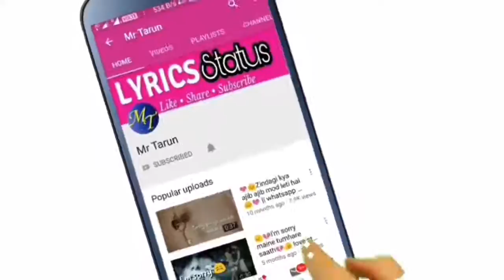Bhol Bum BholeNath Full Screen Whatsapp Status 2019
BHOLE TERE BHOOT HUM
BHOLENATH WHATSAPP STATUS
JAI MAHAKAL WHATSAPP STATUS
SHIVA WHATSAPP STATUS VIDEO
CHILLAM WHATSAPP STATUS
BHOLA STATUS MAHAKAL STATUS
Mera bhola hai bandhari song
Full Screen BholeNath Video Song
Nasha Bhole Baba Ka video status
Dak Kawad Video Whatsapp Status
Shivaye Om Namh Shivaye song

Haryanvi Kawad Song Whatsapp Status MD KD Song 2019
Maa ke sath Kawad yatra
Shravan maa Ke sath Kawad yatra whatsapp status 2019
Haryanvi Rap Kawad Yatra Whatsapp Status Video 2019
Chillam Mahadev Whatsapp Status
Mahadev Mahakal Full Screen Green Screen Whatsapp Status
Mahakal Bholenath Mahadev Haryanvi Rap Whatsapp Status
Mahakal Remix Whatsapp Status

Bholenath whatsapp status video bholenath video 2019
bholenath attitude whatsapp status video mahakal status Mahakal Whatsapp status video
Attitude status mahakal attitude status video

Happy Sawan Kawad Yatra Whatsapp Status 2019
Best Friend Forever 2019
Shiv Tandav Whatsapp status 2019
Mahakal Attitude killer haryanvi rap Whatsapp Status 2019
Sawan full screen whatsapp status

Bholenath whatsapp status video
Bhole whatsapp status video
Aghori whatsapp status video
30 sec whatsapp status video

Haryana ke chore BholeNath ke tattoo Whatsapp Status 2019
Mahakaal whatsapp status
Mahakaal 30 sec status
Haryanvi whatsapp status
30 sec haryanvi status
Bum Bhole Bum haryanvi song whatsapp status 2019
Status for whatsapp Lord Shiv
Lord Shiv Status
Bhagwan Shiv Status
Jai Shiv Whatsapp Status
Full Screen Bam Bam Bhole Status
Bolbam Status
Whatsapp Status New Bol Bam
Bam Bam Bhole Status
Shankar Status
Jai Shiv Status
Full Screen Hd StatuS
Ganja Chilam Whatsappp
Status 2019
Damru Wale Baba Status